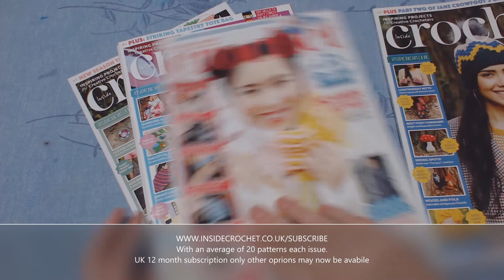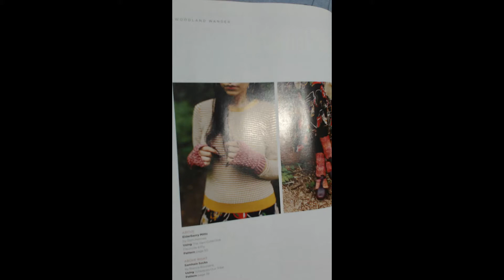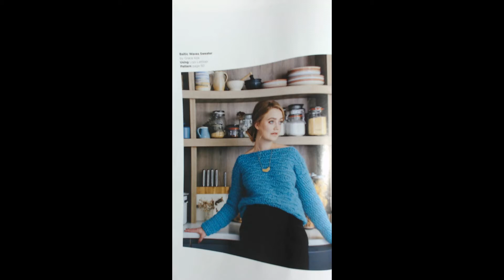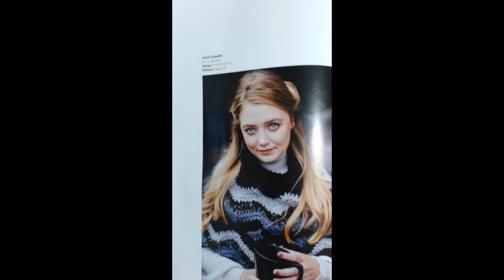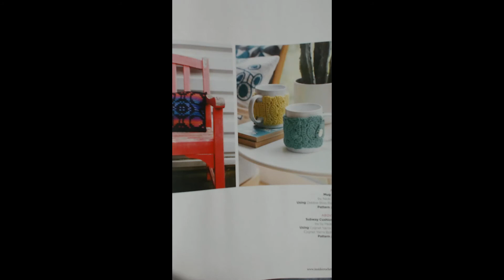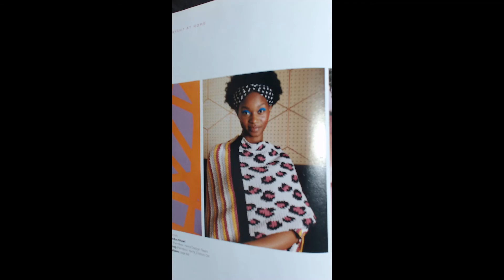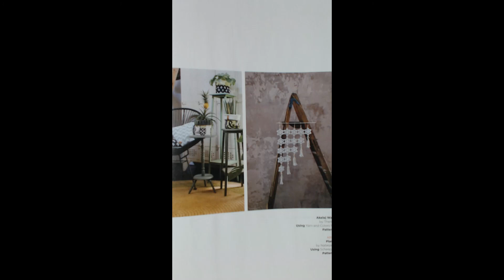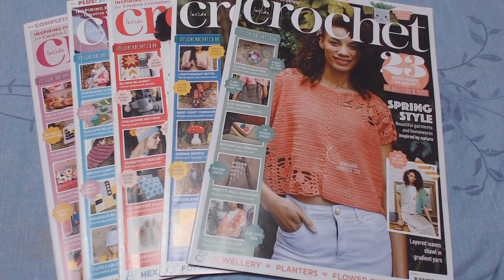Inside crochet magazine 118-123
Here we are back for the last set of crochet magazines have fun looing through .